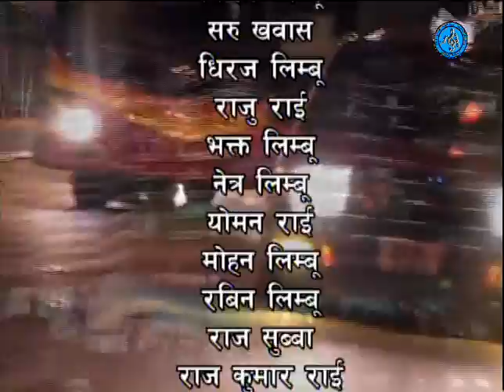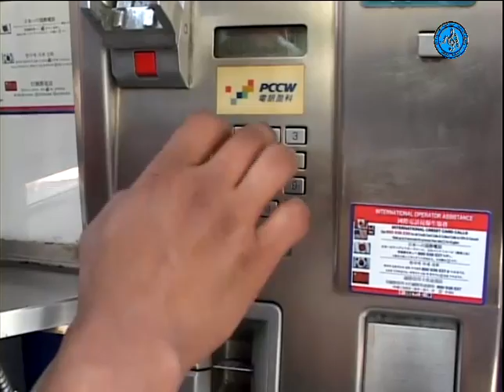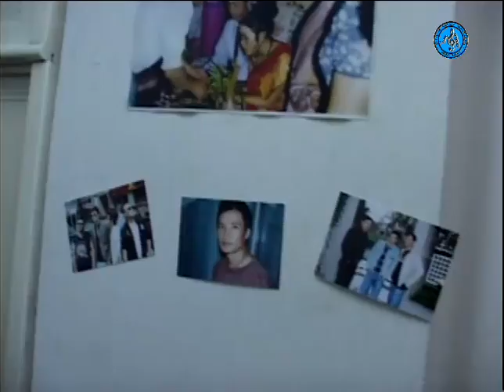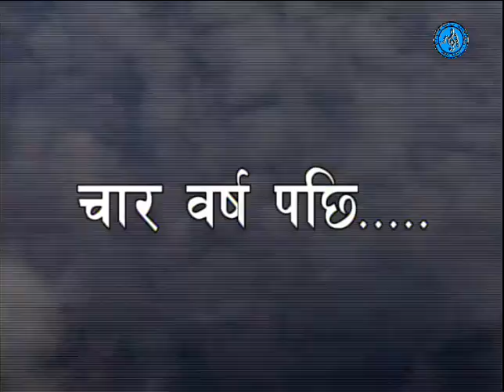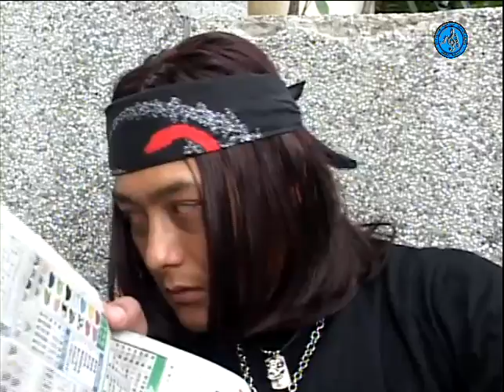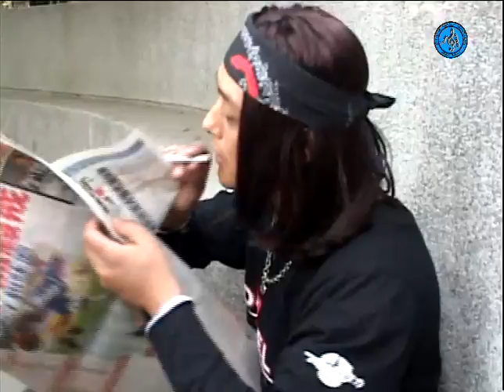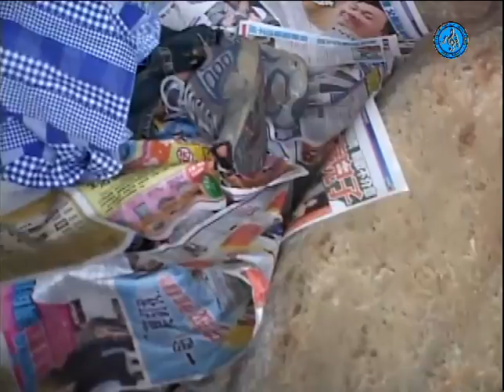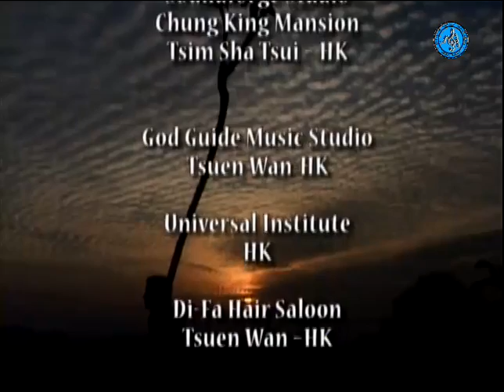Kahi Din Kahi Raat || कहिँ दिन कहिँ रात || Nepali Film || HK based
Movie: Kahi Din Kahi Rat ( कहिँ दिन कहिँ रात)
Cast: Prakash Limbu, Kamali Waiba, Dhiraj Ale, Suraj Chongbang, Bhuma Subba
Story: Suraj Chongbang
Executuve Producer: Dhan Tsering Don Limbu
Direction: L B Subba, Suraj Chongbang